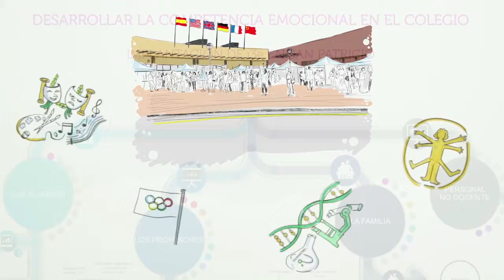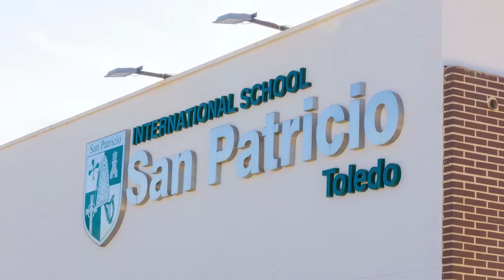International School San Patricio Toledo - Chinese - 中国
International School San Patricio Toledo Promotional Video: Chinese - 中国版

If you want to know us better, watch this video in which you will discover how the International School San Patricio Toledo is a new concept of international education in Spain with its own educational model. A renovated and modern version of the best European and American Boarding Schools.

The school combines the International Baccalaureate Diploma with arts, sports, emotional intelligence, social responsibility and languages ​​(English, French, German and Mandarin Chinese).

We seek to ensure that our students have an inquiring, autonomous, reflective profile with an open and international mindset.

Video Presentation International School San Patricio Toledo - Chinese - 中国版